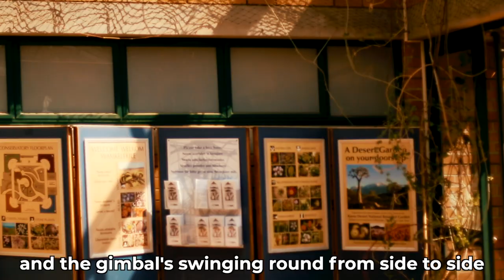sounds of kirstenbosch | ep.1 sample series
Welcome to episode one of our sample series where we go to different locations in and around Cape Town to make a song out of the sounds we find in the area!

Today's episode shows us exploring the beautiful Kirstenbosch Botanical Garden where we encountered a plethora of issues, find out more in the song!

As the song says, this was test. Let us know what you think so we can go out and make more for you guys!

Felix Koelble - Director
Byron Mitchell - Sound Engineer
Samantha Howarth - Editor + DOP
and thanks to the beautiful Jodie for accompanying us!